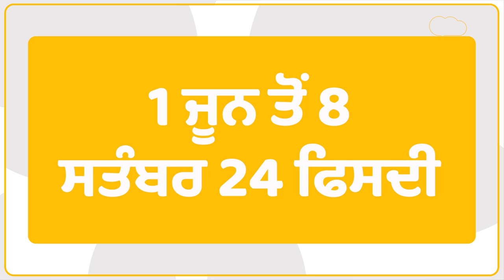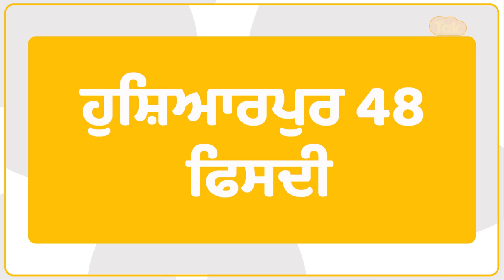Punjab Weather: ਪੰਜਾਬ ਦੇ ਏਹ ਜ਼ਿਲ੍ਹਿਆਂ 'ਚ ਪੈ ਸਕਦਾ ਭਾਰੀ ਮੀਂਹ..|Punjab Tak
ਪੰਜਾਬ ਦੇ ਪਠਾਨਕੋਟ ਗੁਰਦਾਸਪੁਰ, ਅੰਮ੍ਰਿਤਸਰ,ਤਰਨ ਤਾਰਨ,ਫਰੀਦਕੋਟ, ਸ੍ਰੀ ਮੁਕਤਸਰ ਸਾਹਿਬ,ਬਠਿੰਡਾ, ਮਾਨਸਾ,ਸੰਗਰੂਰ, ਪਟਿਆਲਾ ਤੇ SAS ਨਗਰ 'ਚ Yellow ਅਲਰਟ ਜਾਰੀ ਕੀਤਾ ਗਿਆ ਹੈ। ਬਾਕੀ ਜ਼ਿਲ੍ਹਿਆਂ 'ਚ ਮੀਂਹ ਦੀ ਕੋਈ ਖਾਸ ਸੰਭਾਵਨਾ ਨਹੀਂ ਹੈ।